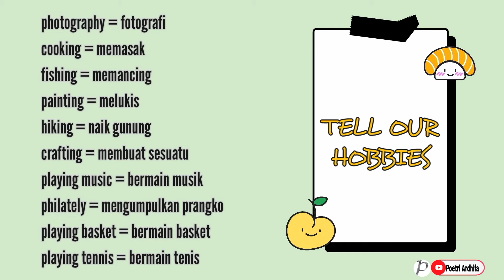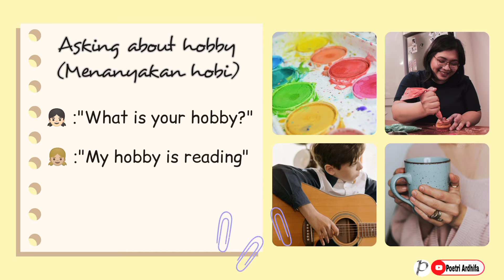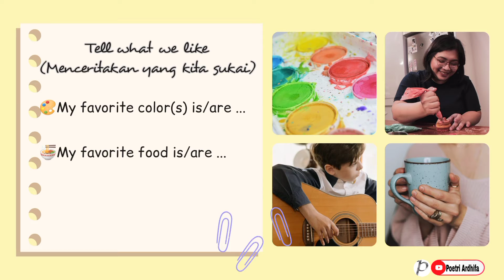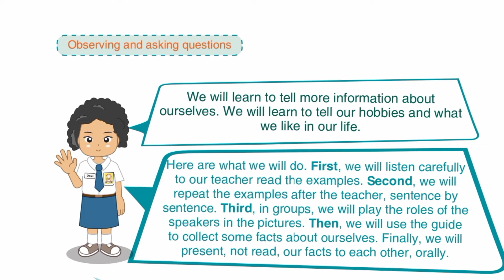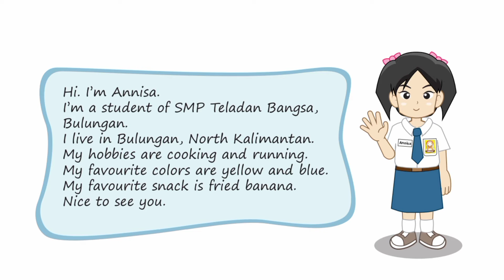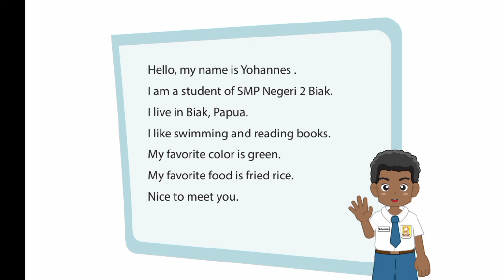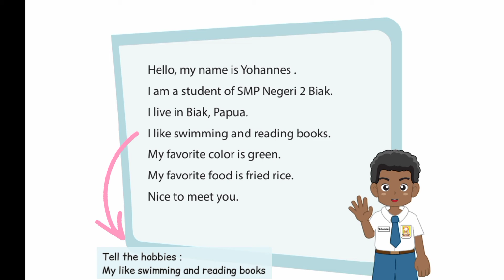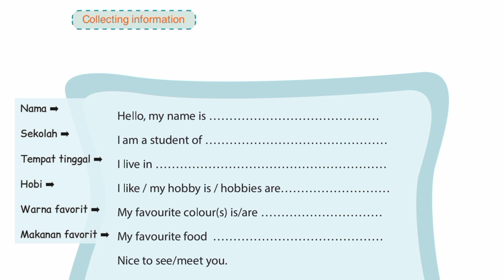BAHASA INGGRIS KELAS 7 - CHAPTER 2 - THIS IS ME - TELL OUR HOOBIES AND WHAT WE LIKE (PART 2)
Pada Video ini membahas Bahasa Inggris Kelas 7 Chapter 2 "This Is Me"
Pembahasan materi mengungkapkan hobi dan apa yang kita sukai.
Simak video nya sampai akhir ya.

00:00 Intro
0:33 Vocabulary about hobby
0:51 Asking about hobby
1:34 tell what we like
2:24 Pembahasan Halaman 30
6:48 Pembahasan Halaman 32